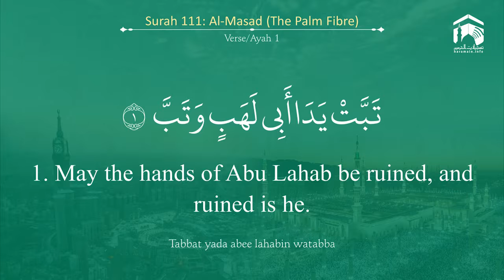Quran 111 Surah Al Masad سورة المسد Sheikh Abdullah Bu'ayjaan With English Translation